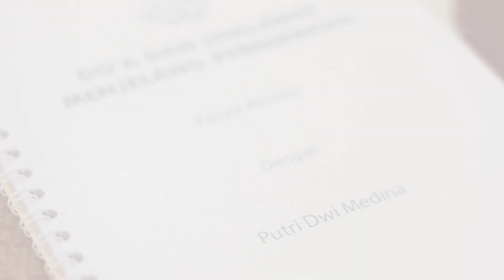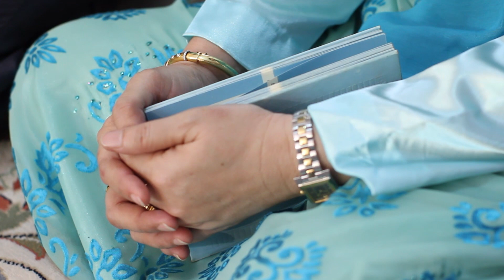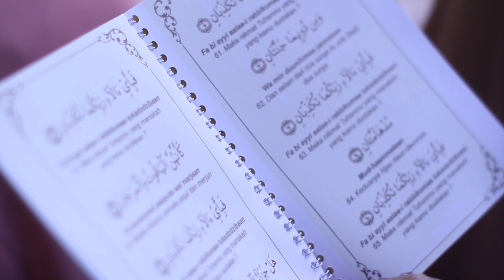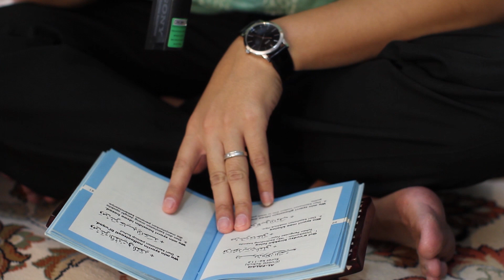03 Pengajian Rado (Dina Edo Movies Set)